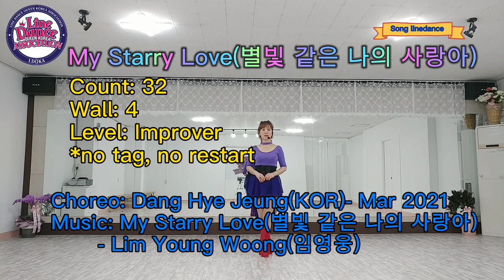🌹My Starry Love linedance(Improver)- Teach(Tutorial) 🌸별빛 같은 나의 사랑아 라인댄스 티치(투토리얼)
*Choreo:Dang Hye Jeung(KOR)-Mar 2021

Count:32
Wall:4
Level:Improver

♥송라인댄스♥
초급반  : 화,목 9:30-10:30
중급반  : 월,수 9:30-10:30
자격증반 : 금 9:30~